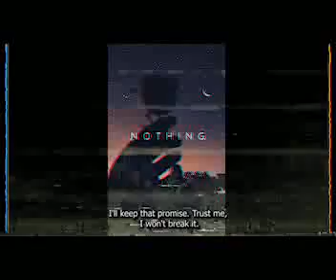Scars on My Heart feat SadBoyProlific (SLOWED) [Video I made in Premiere Pro]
A vid I made in premiere pro
I took video effects I found online
If you want to upload this in your vid, please tell me and credit me
anyway Enjoy